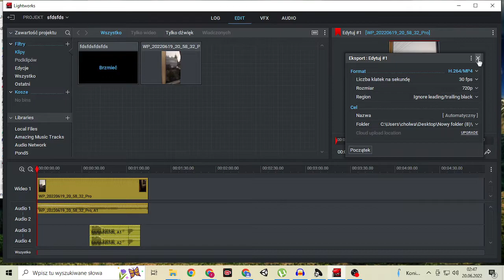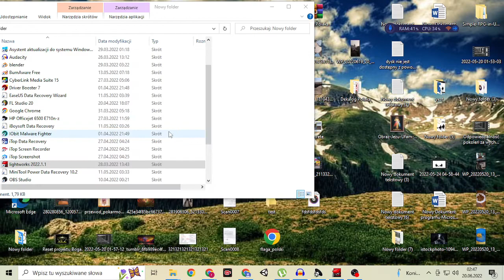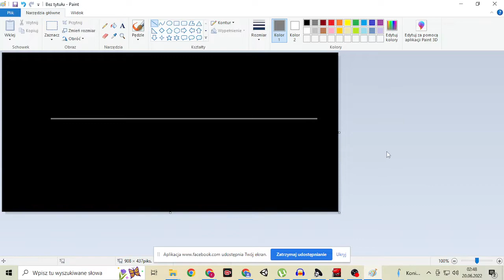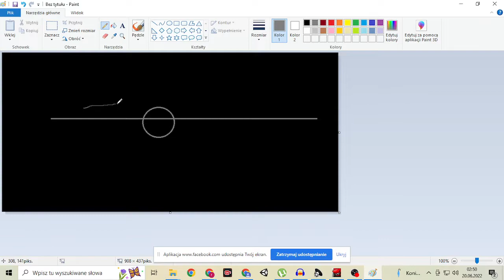Ptaszek w klatce, życie i wieczność.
Ptaszek w klatce.
Mi kiedyś siostra tego ptaszka w klatce narysowała. Wtedy nie wiedziałem o co jej chodzi. A dziś zrozumiałem co miała w podświadomości.

Życie to ptak w zamknięciu?
A może wieczności nie ma, a życie to byt bezcelowy, samo-napędzający się wiecznie projekt.
Jeśli religia jest wybawieniem ptaka z niewoli, a może jest po to by ptak w niewoli miał złudną nadzieje wolności, wieczności?
Czy jest szansa by ptak opuścił klatkę?